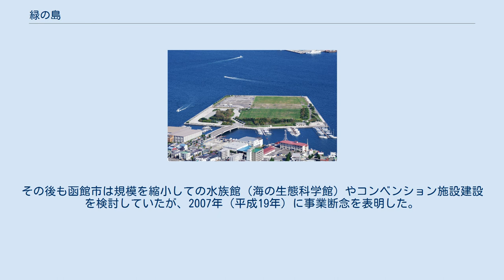緑の島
緑の島（みどりのしま）は、北海道函館市にある人工島。
函館港の港湾緑地であり、港湾管理者である函館市が管理している。
 函館港の万代・港町泊地浚渫工事によって生じた土砂を利用し、港内を護岸で囲って確保した処分場工事によって誕生した埋立地であり、埋立土量は約70万立方メートルになる。
新島襄に因んた「新島橋」で陸地と繋がっており、陸地側には「新島襄海外渡航記念碑」が建立している。
大町地区にあり、散策や遠足、釣りなどのほかスポーツやイベントの会場としても利用している。
なお、『函館港花火大会』や『道新花火大会』開催時、天候状況などによって入場を規制または禁止する場合がある。
 緑の島の活用については、水族館や第三セクターによるウォーターフロント開発の中核施設建設などの計画が持ち上がり、1997年（平成9年）には函館市とコクドが「函館アクアコミュニティ構想」における基本協定を締結したが、大観覧車建設による景観問題や収支計画における採算面に市議会や市民から厳しい見方が強まり、2001年（平成13年）に建設を断念した。
その後も函館市は規模を縮小しての水族館（海の生態科学館）やコンベンション施設建設を検討していたが、2007年（平成19年）に事業断念を表明した。
 年表 注釈 出典